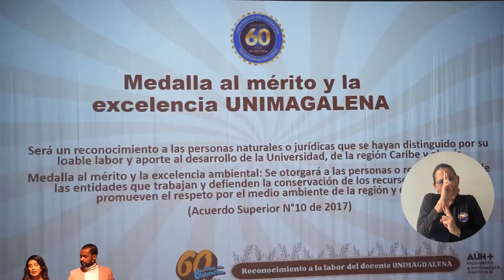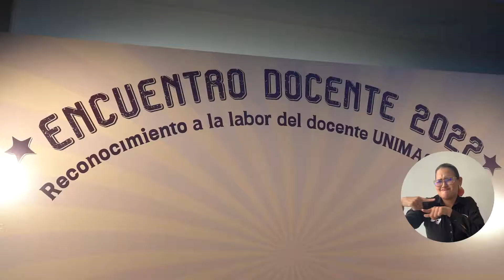“Este reconocimiento es un gran honor que nos estimula”: docentes de UNIMAGDALENA homenajeados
En un agasajo realizado en el Teatro Pepe Vives Campo de Cajamag, 22 docentes de la Universidad del Magdalena recibieron las distinciones ‘Medalla al Mérito y la Excelencia’ en los ámbitos Ambiental y Académico e Investigativo, ‘Diploma al Mérito y la Excelencia’ y ‘Profesor Distinguido’, por su entrega, compromiso y vocación en pro de la transformación de vidas y el desarrollo del territorio. Los profesores agradecieron a la Alma Mater por la deferencia del homenaje